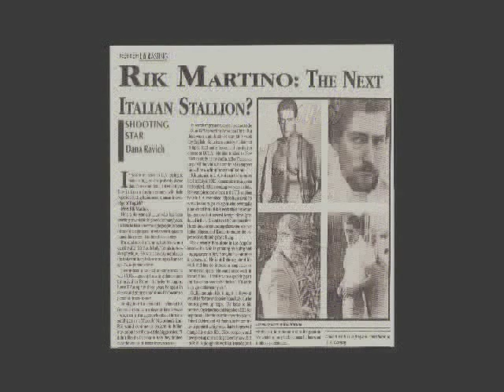Copy of RIK MARTINO IS AN ITALIAN ACTOR WHO LIVES IN HOLLYWOOD,CALIFORNIA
GLENN GREGORY/ANNA MARIA FIORE BIANCO/ART SMALL/BILL KAISER/LYLE GARWOOD/ARTHUR F. WILLIAMS/RAY RAPPA MANAGERS/AGENTS/PRESS AGENTS/PUBLICISTS...